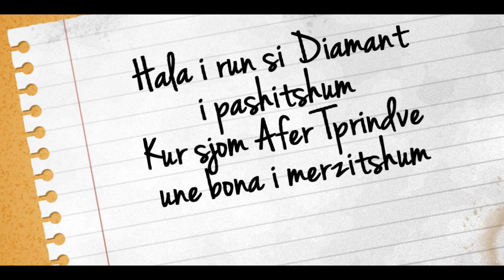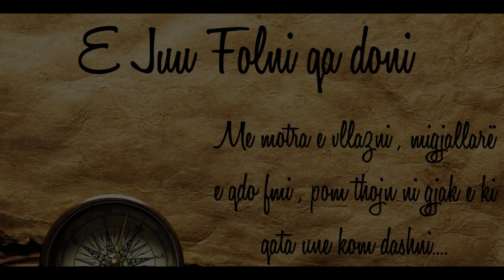Beni Xhemas feat. Festim Hysenaj - Bab e Nanë ( Real Story )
DOWNLOAD

Beni Xhemas rikthehet me ni Kong te re SHQIP.
Kenga osht Bashkpunim me Kengtarin Festim Hysenaj.

Ne Vitin 2014 do te jen shum Projekte te Reja.
Shum Kong
Shum Bashkunime
1-2 Videoclipe
dhe 1 SUPRIZ E MADHE

Shpresoj qe ka mju pelqy Konga!